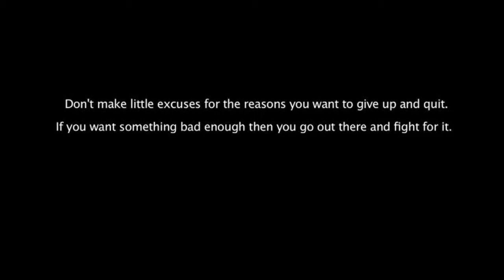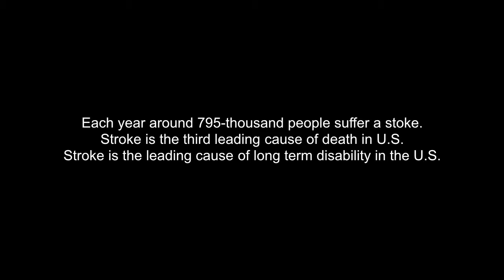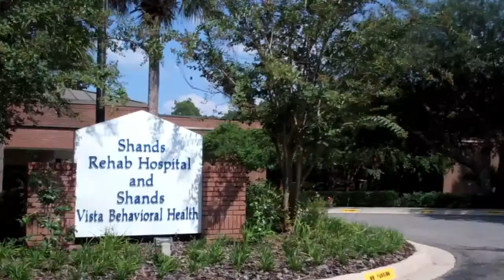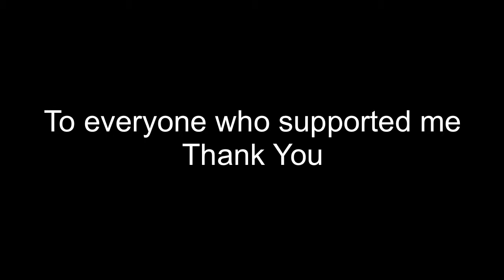A Walking Miracle: Thank You Video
A year ago a friend of mine was paralyzed from the neck down during spring break. After intensive physical therapy, prayers, fundraisers, and other support from friends family and Shands he was able to make a pretty amazing comeback.